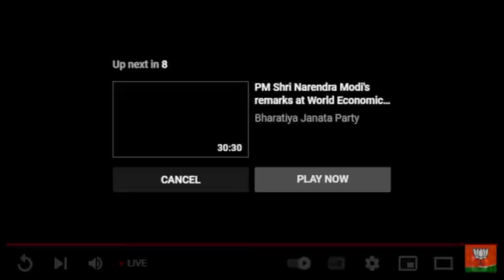Upelection2022: अपर्णा यादव बीजेपी में शामिल होने के बाद क्या बोल गई?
अपर्णा यादव बीजेपी में शामिल होने के बाद क्या बोल गई?